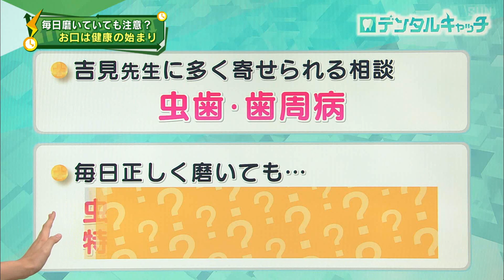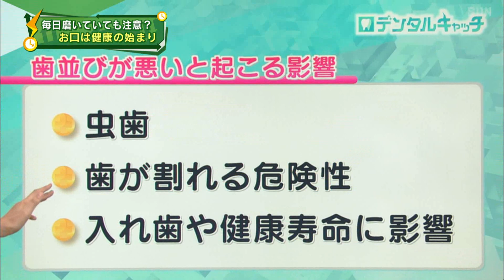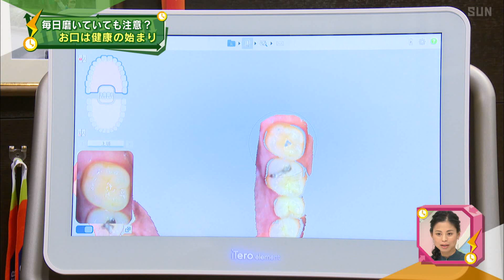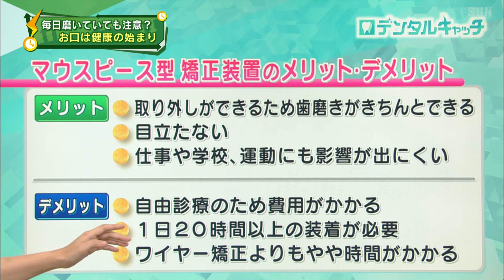【デンタルキャッチ】その② お口は健康の始まり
月1企画の第2弾！
お口の健康や歯について、専門家にお話を伺っていきます。

今回のテーマ：「お口は健康の始まり」
ゲスト：アップル歯科クリニック　吉見哲朗理事長
よく相談があるのは虫歯や歯周病。
毎日正しく磨いていても、虫歯になる可能性があるそう。
特に歯並びが悪い人は注意が必要とのことです。